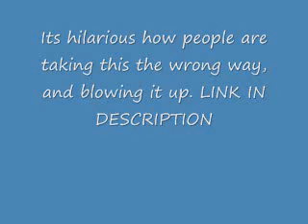Miley gets BANNED from china